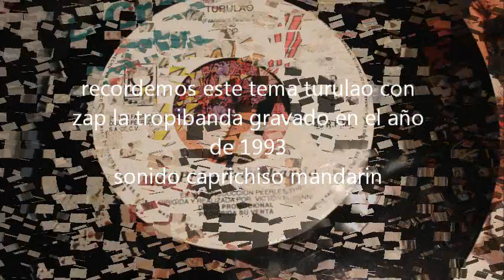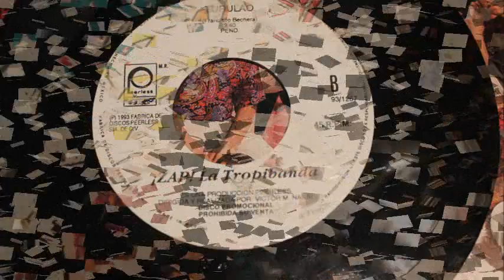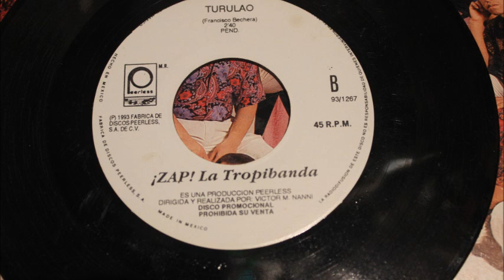ZAP !!! LA Tropibanda TURULAO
Una bonita cumbia interpretada por zap la tropibanda titulada turulao
sacada de este disco de 45RP gravado en el año de 1993 .. algo de la música que tenemos a qui en cabina de sonido caprichoso mandarin